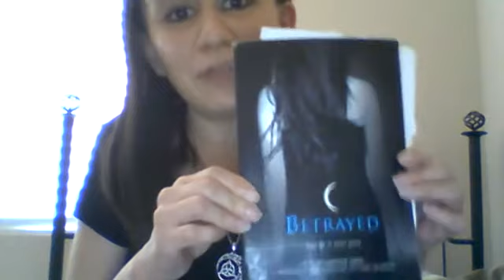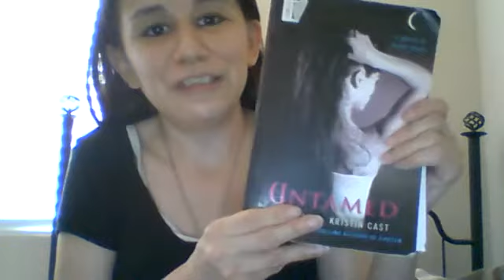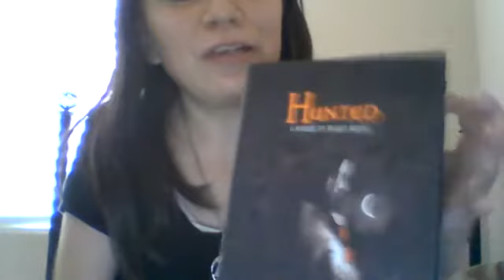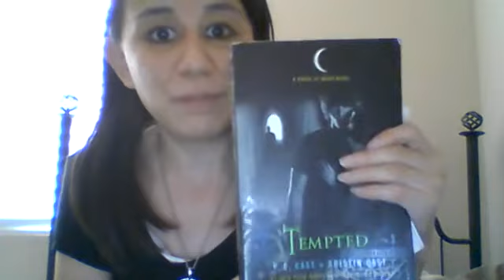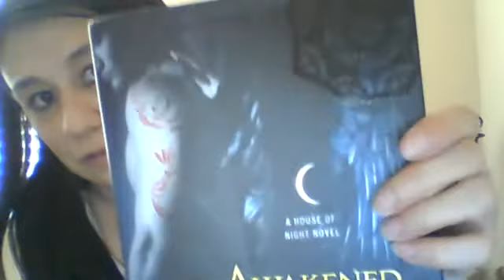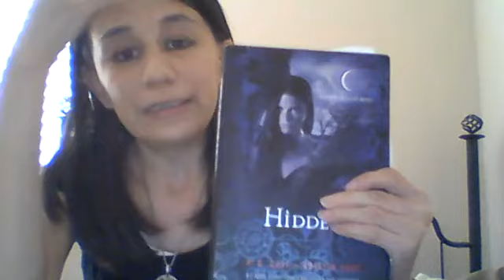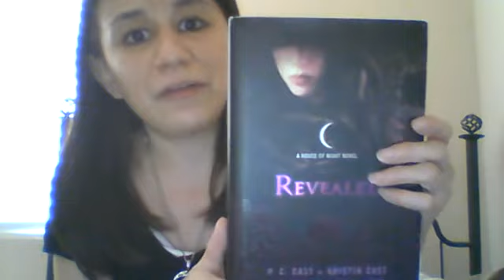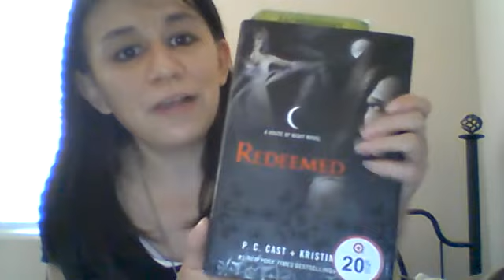House of Night Series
Hello this is a Goth Girl Vanessa! I'm showing you all a videos of House of Night  series. I recommend you all read the Series  it's really good series  series created  by PC Cast and Kristin Cast. I hope you all are House of Night Fans and sorry for Spoilers alert I  whoever wasn't reading the series. I also had a book House of Night  Loved but I didn't show that.. I hope you enjoy the series and my videos.

Blessed Be  )0(